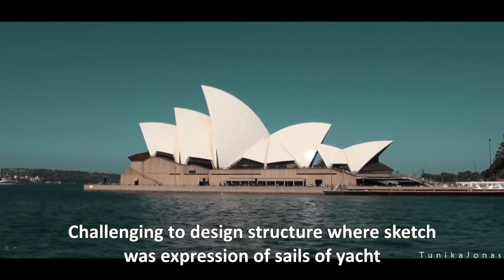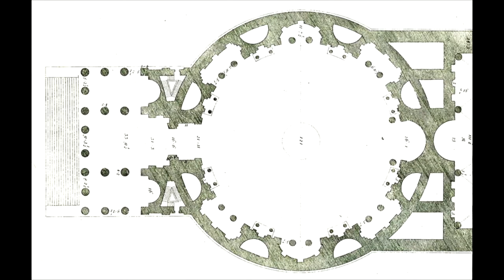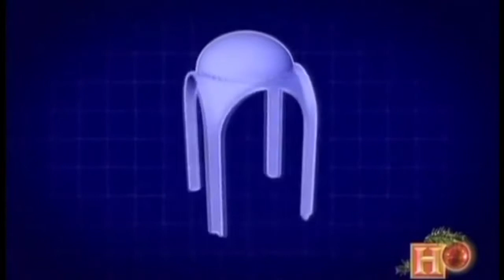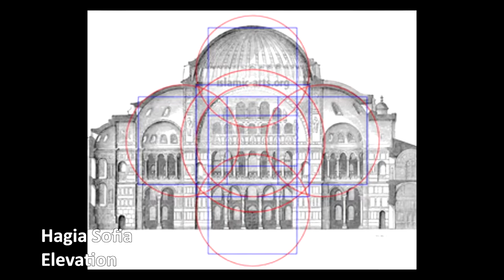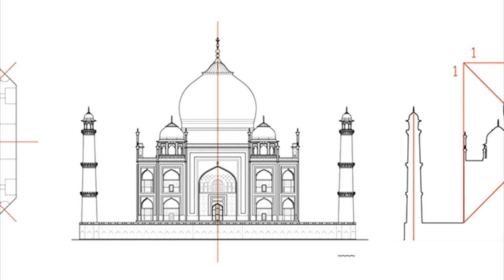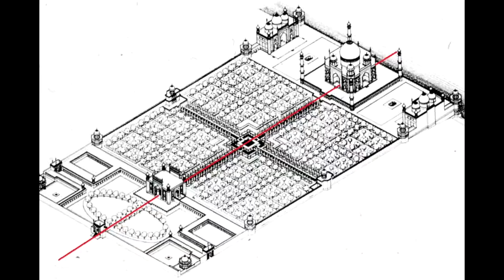Timelessness - M. Arch In Architecture Education